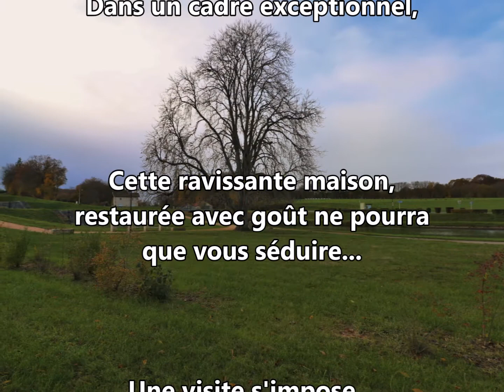Ravissante maison en bordure de canal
A moins de 20 minutes de la gare SNCF de Nogent sur Vernisson, entre Châtillon-Coligny et Bléneau, nous vous proposons cette ravissante maison d'un peu plus de 92 m2 habitables située dans un cadre exceptionnel, en bordure de canal, à quelques pas des sept écluses de Rogny. Un environnement privilégié pour cette maison de construction traditionnelle qui vous offrira une vaste et lumineuse pièce à vivre avec coin cuisine d'une surface d'environ 47 m2, une chambre de 11 m2 ainsi qu' une salle d'eau avec douche à l'italienne et WC. A l'étage ce sont deux chambres traversantes d'environ 10 m2 chacune qui accueilleront famille et amis ! Elle sont desservies par un  espace palier qui vous donnera également accès à une deuxième salle d'eau avec WC. Un sous-sol intégral avec garage, point d'eau et WC viennent compléter les prestations de qualité qui vous sont déjà offertes, sans oublier une petite salle de jeu qui pourra très facilement être aménagée en chambre d'amis. Un  joli jardin arboré et clos de 640 m2,  avec portillon d'accès sur les bords du canal finira par combler les plus exigeants ! Une visite s'impose ! Coup de cœur assuré !